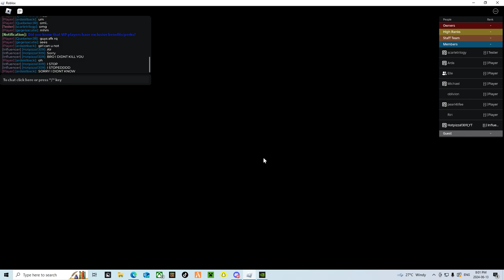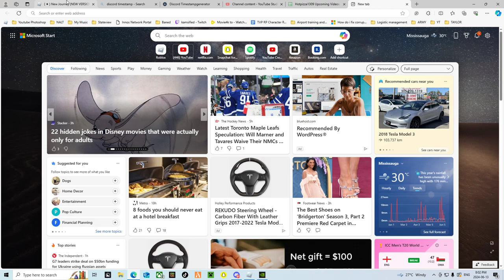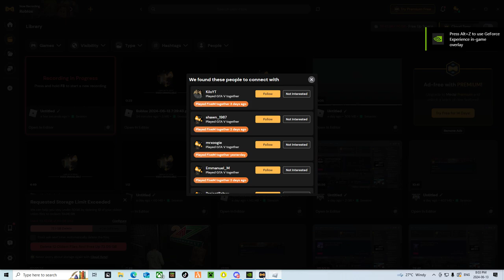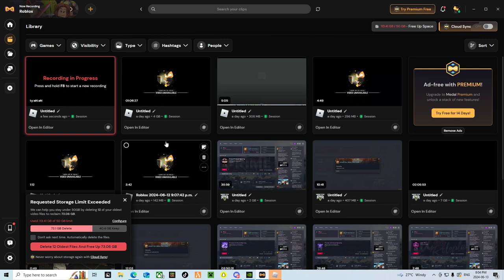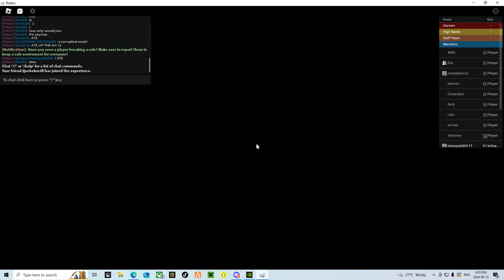No Talking Gameplay | New Journey | MNJ | Roblox